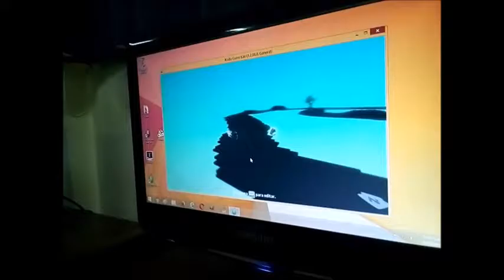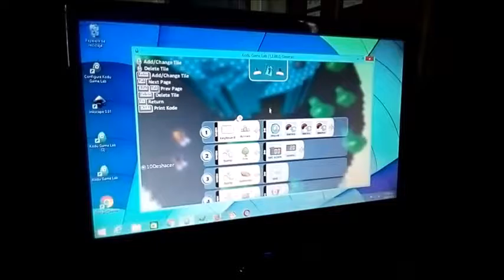4to Gdo Trabajos con Kodu Profesor Victor Morales Avila 2016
Resultados de Trabajos con Kodu.
Colegio Parroquial Santa Rosa de Lima Lince
Profesor Victor Morales Avila 2016